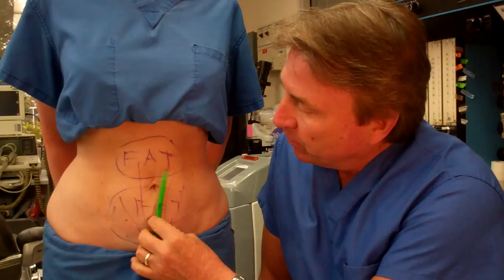Dr. Barnes TV - After Lipo Can Fat Come Back?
Dr. Thomas Barnes, 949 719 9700 is the Newport Beach Cosmetic Surgeon who answers veiwers questions on liposuction - Can fat come back? The Answer: Gaining a few pounds usually has little effect but if many pounds are gained back by poor eating habits and lack of exercise, the new fat will distribute as though no lipo was done, except less will deposit where the actual lipo was done. Liposuction is not the answer for obesity and poor eating habits, it's best for those with stubborn areas of fat that will not improve with diet and exercise!  Dr. Barnes is a frequesnt lecturer on important aesthetic surgery topics and a frequent gust on TV news and talk shows. "Dr. Barnes TV" episodes will answer common cosmetic surgery questions, report on new techniques and new aesthetic devices and promote both patient safety and improved results. Liposuction prices can varfy depending on areas treated which can begin as low as $1000 an area for improvement of the tummy, upper arms, neck, mid and upper back, love handles, thighs, calves and even ankles.